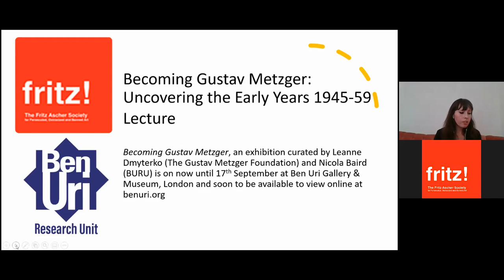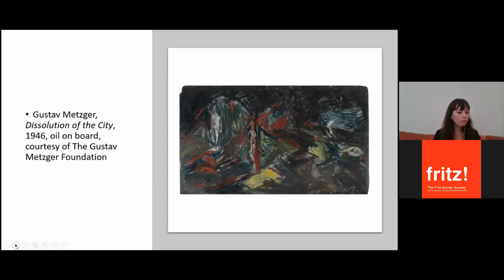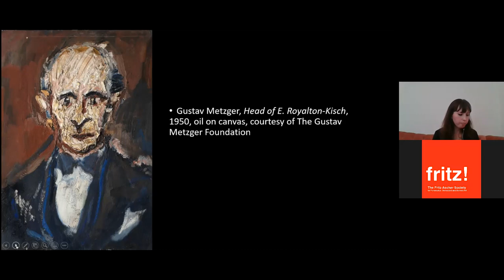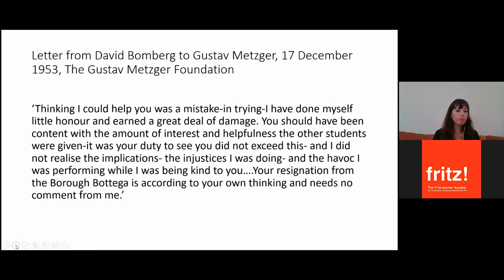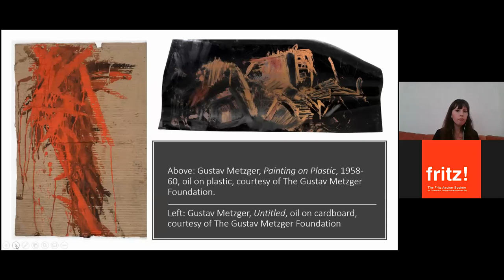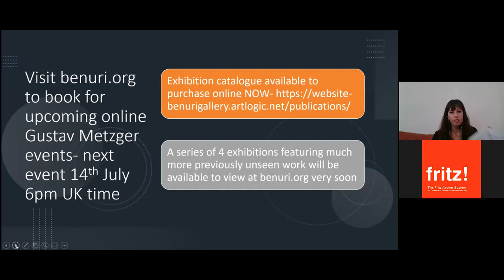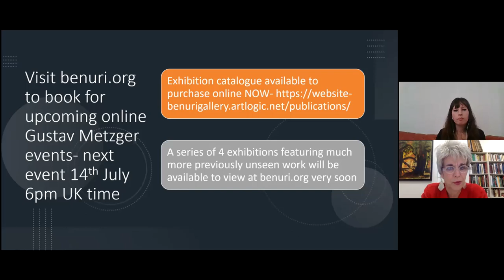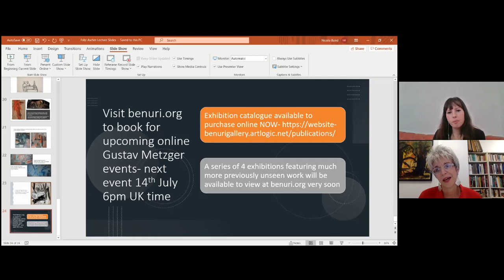Curator Nicola Baird speaking to the Fritz Ascher Society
Becoming Gustav Metzger: Uncovering the Early Years (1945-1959)